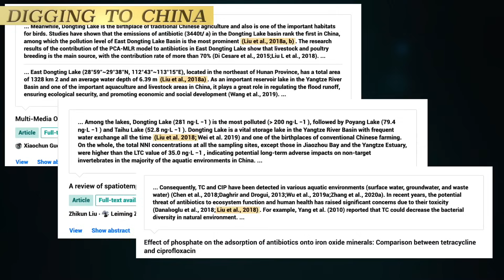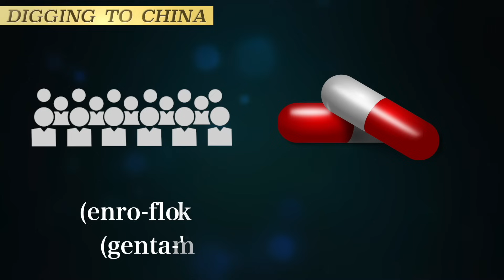Unveiling Food Safety in China: Examining Pollution and Consumption Risks.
Delving into the critical realm of food safety, our exploration takes a closer look at the intricate web of pollution and consumption risks. In this context, the intriguing title "I Dare You to Eat" hints at the challenges that lie ahead. This discussion goes beyond the surface, examining the alarming impact of environmental pollution on the very origins of our sustenance. From air and water pollution to the excessive use of antibiotics and chemicals in agriculture, the roots of food safety concerns run deep. However, this is only a part of the story. The food processing journey introduces an array of additional complexities that demand our attention. While this overview offers a glimpse into the multifaceted issue, our next installment will further unravel the intricacies of food processing, shedding light on a broader perspective of food safety concerns.